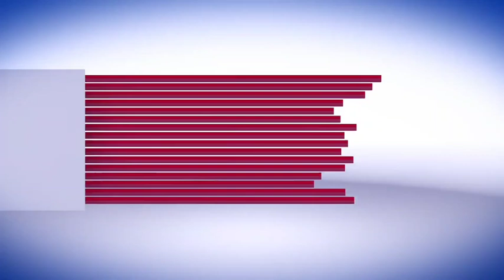वर्धा नदीत आंघोळीला गेलेल्या तीन पैकी दोन मैत्रिणीचा पाण्यात बुडुन मृत्यु | laksh vedhK